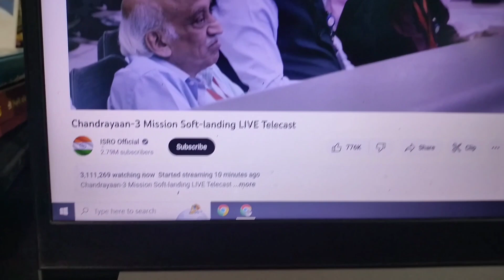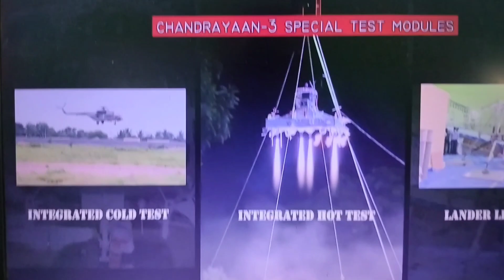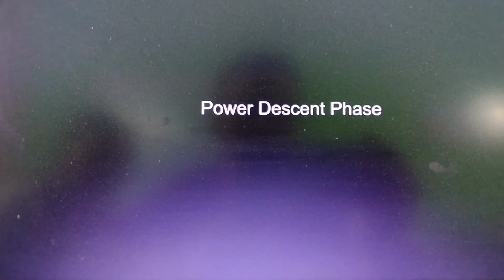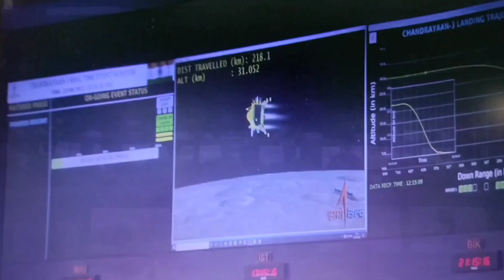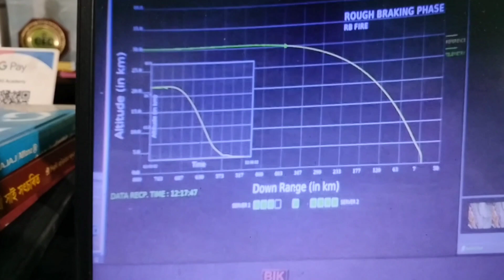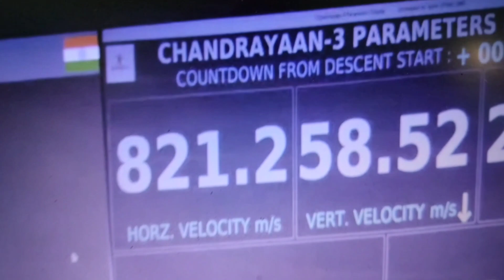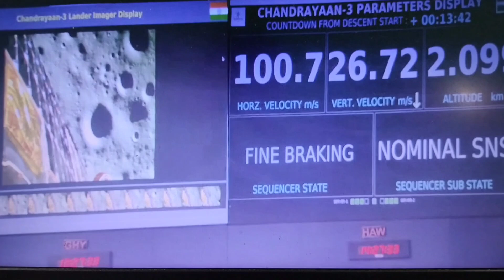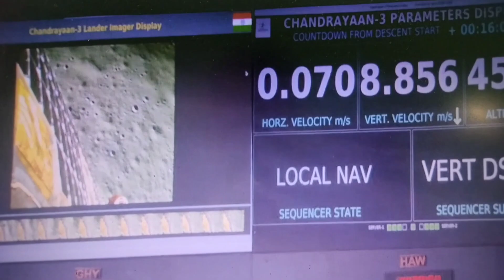ইতিহাস ৰচিৰে ভাৰতে | চন্দ্ৰৰ বুকুত সফলতাৰে অৱতৰণ চন্দ্ৰযান ৩ ৰ | India Makes History | Chandrayaan 3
ইতিহাস ৰচিৰে ভাৰতে | চন্দ্ৰৰ বুকুত সফলতাৰে অৱতৰণ চন্দ্ৰযান ৩ ৰ | India makes history | Chandrayaan-3 successfully lands on the moon@travellersurajitdasvlogs

"If you support the world selflessly, then the whole universe support you endlessly."